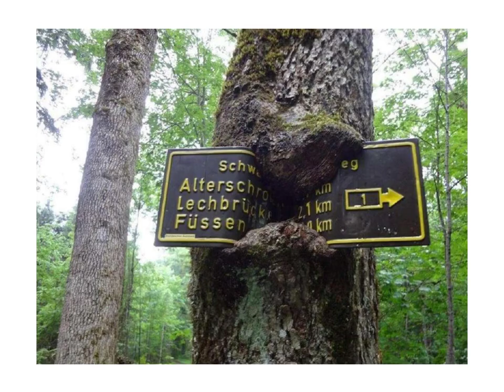La nature reprends ses droits